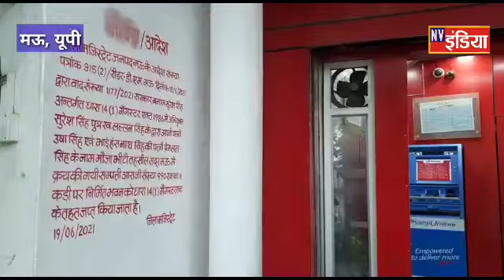Mau : मुख्तार अंसारी के करीबी सुरेश सिंह पर प्रशासन की एक और बड़ी कार्यवाही...